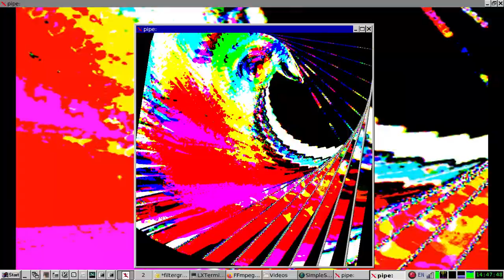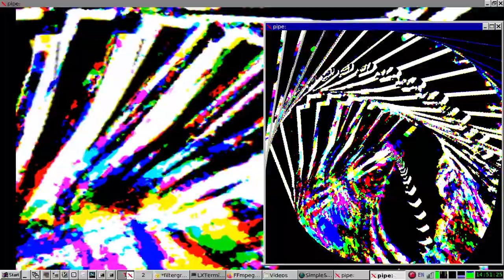Setting suns.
cli filtergraph used ffmpeg -f x11grab -follow_mouse centered -framerate 23 -video_size 640x640 -i :0.0 -f rawvideo -vcodec rawvideo -pix_fmt bgr8 -s 640x640 - | xxd -p | sed 's/887/8ff/g' | xxd -p -r | ffplay -f rawvideo -vcodec rawvideo -pix_fmt bgr8 -vf rotate=0.15,cas=strength=0.01,tmix=frames=5:weights="1 3 -1" -s 640x640 -